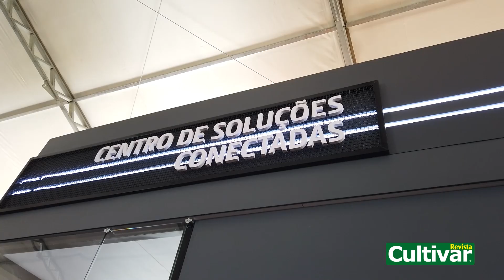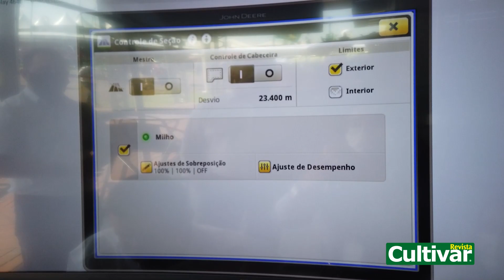Show Rural 2022: Jonh Deere leva CSC para a feira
Centro de Soluções Conectadas (CSC) foi montado dentro do estande da marca para mostrar monitoramento em tempo real de colheitadeiras de clientes em operação no campo. O gerente de Vendas Toledo, Mauro Schlindwen, conta mais detalhes sobre essa tecnologia da John Deere.

Connected Solutions Center (CSC) was set up inside the brand's booth to show real-time monitoring of customers' harvesters operating in the field. Toledo Sales Manager Mauro Schlindwen tells us more details about this technology from John Deere.